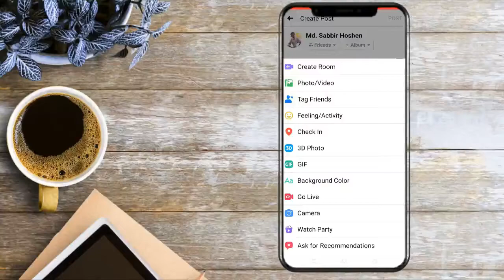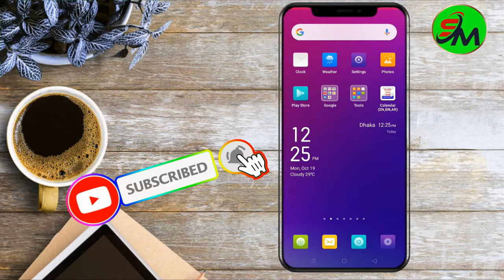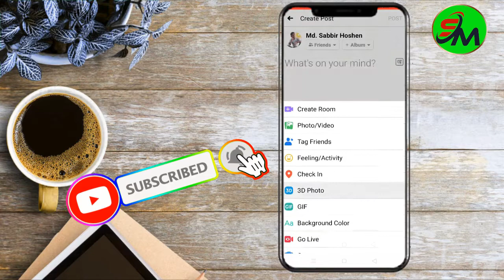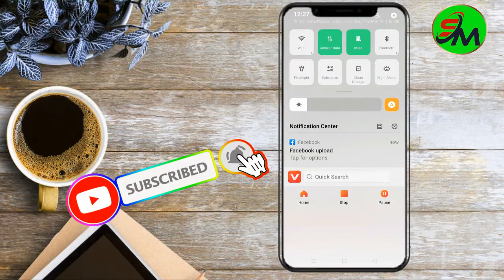how to create 3d photo for facebook in android | 3d photo without apps | how to use a 3d photo fb id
how to create 3d photo for facebook in android | 3d photo without apps | how to use a 3d photo fb id | sm sabbir 24

In this video i have Shared Facebook 3D Photo Post | How To 3D Photo Update On Facebook In Bangla Tutorial | sm sabbir

How to 3d photo edit without apps.how to use a 3d photo on your fb id.ফেসবুকে 3d ফটো পোস্ট কিভাবে।how to post 3d photo on facebook using android phone.how to create 3d photo for facebook in android mobile phone.how to create 3d photo for facebook.how to upload 3d photo on facebook.3d photos tips.facebook 3d photos.how to 3d photo update on facebook in bangla tutorial.facebook 3d photo post. Fb new tricks. 2020